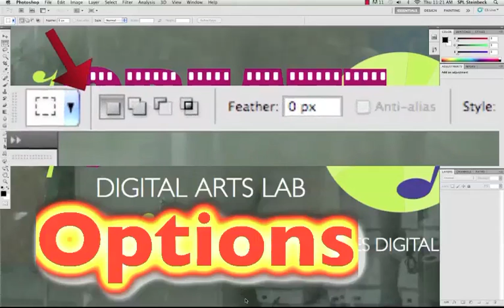Photoshop Basics - Tutorial #1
quick Overview of Photoshop Layout